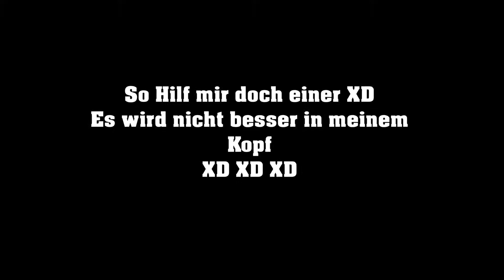PUBG #9 Yeaahh UBG läuft...nicht ;)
Ach es ist doch wie verhext...
Ich hab ja schon in einigen Welten gekämpft und hab mich gegen allerlei Gegner durchgesetzt.
Aber was mir in PUBG so alles passiert ist ja der Wahnsinn.

Irgendwann hole ich mir ein Chicken, selbst wenn ich mir eines bei Kentucki Fried Chicken eins bestelle...
Toll jetzt hab ich Hunger..